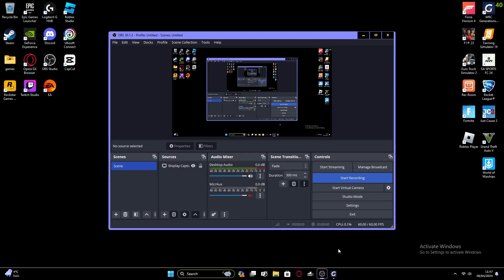A lap at Catalunya rally de Espana